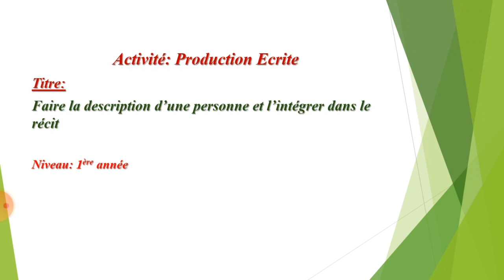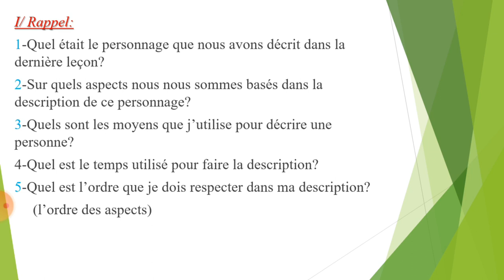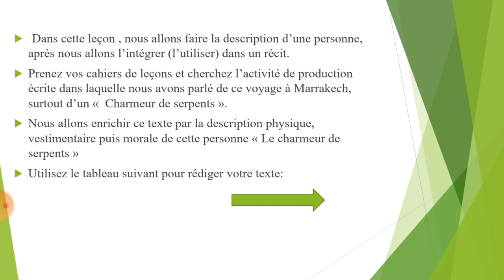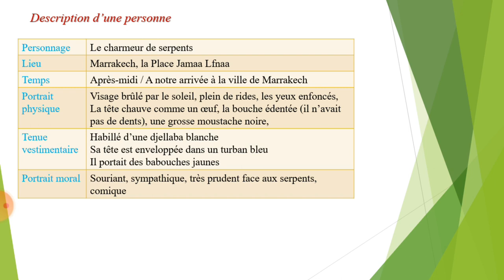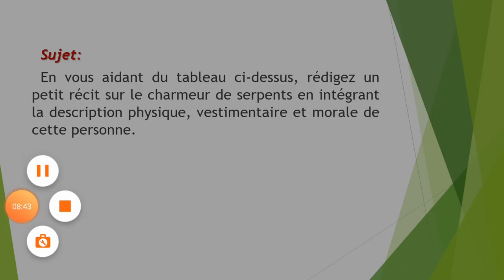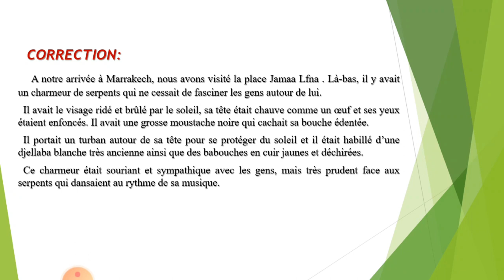production écrite 1ere anné faire description d'une personne